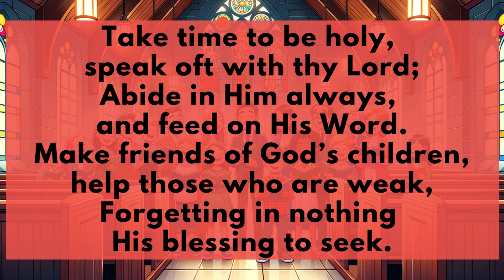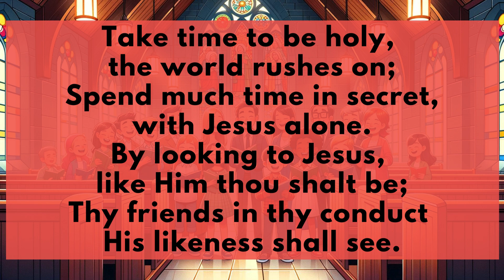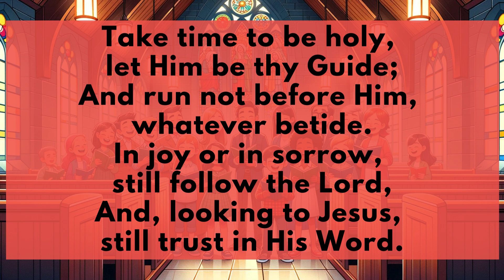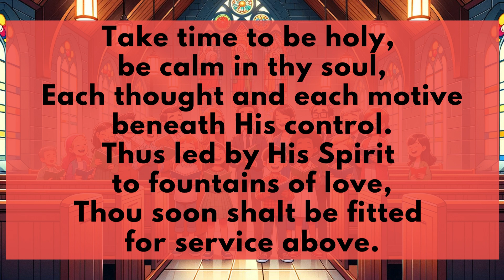Take Time to Be Holy - Kids Hymn Lyric Videos (Piano Accompaniment)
This is a lyric video with piano accompaniment for children’s devotional time.

Music by Kathy Zink from Daystar Music Ministries. For more info about her ministry that produces hymn piano accompaniment  that any size church can use, please visit her on the web:

Lyrics:
1. Take time to be holy, speak oft with thy Lord;
Abide in Him always, and feed on His Word.
Make friends of God’s children, help those who are weak,
Forgetting in nothing His blessing to seek.
2. Take time to be holy, the world rushes on;
Spend much time in secret, with Jesus alone.
By looking to Jesus, like Him thou shalt be;
Thy friends in thy conduct His likeness shall see.
3. Take time to be holy, let Him be thy Guide;
And run not before Him, whatever betide.
In joy or in sorrow, still follow the Lord,
And, looking to Jesus, still trust in His Word.
4. Take time to be holy, be calm in thy soul,
Each thought and each motive beneath His control.
Thus led by His Spirit to fountains of love,
Thou soon shalt be fitted for service above.